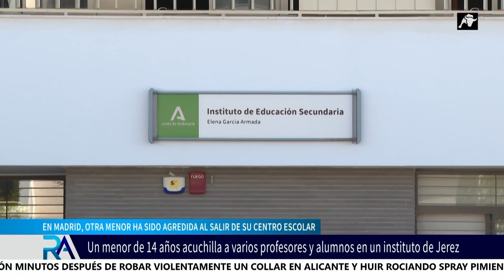Alarma máxima en los institutos: se disparan las agresiones sexuales entre menores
La detención de 8 menores por una presunta agresión sexual a otra menor discapacitada de 13 años ha conmocionado en las últimas horas al municipio alicantino de Crevillent.
 Los menores han quedado finalmente en libertad con cargos y todos negaron los hechos menos uno, que ha declarado que sí tuvo relaciones pero fueron consentidas. Los hechos ocurrieron el pasado mes de abril cuando éstos menores supuestamente le obligaron a realizarle felaciones durante 6 días.
En las últimas horas, a su denuncia, se han unido las de otras dos menores. Un caso que demuestra lo que la Fiscalía lleva alertando meses y es que se ha disparado por completo la violencia sexual entre menores. Lo que demuestra que las políticas del Gobierno no funcionan. Pero Irene Montero no se corta ni un pelo y pide dinero para fortalecer un ministerio que claramente, no cumple su función.